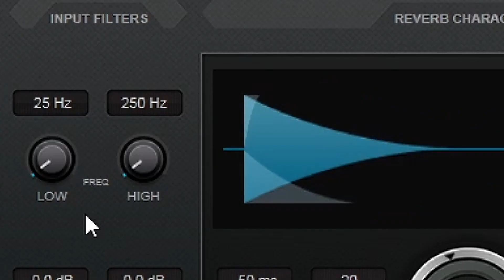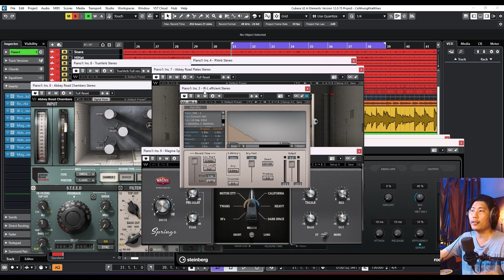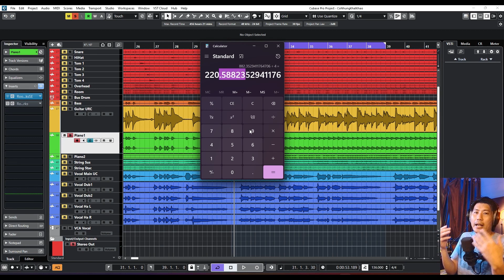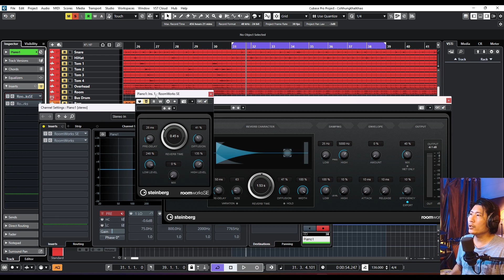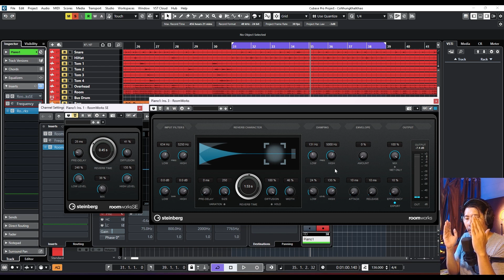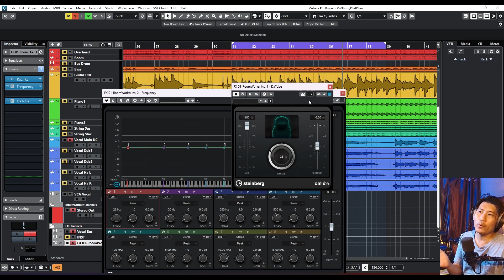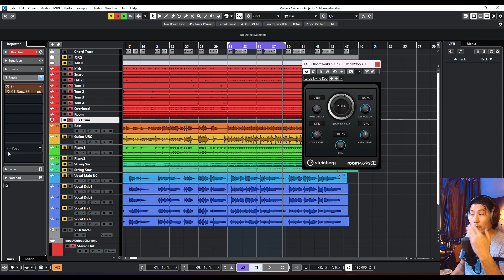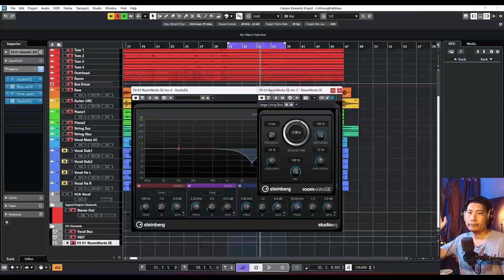Hướng Dẫn Cubase #18: Sử dụng Reverb RoomWork trong Cubase